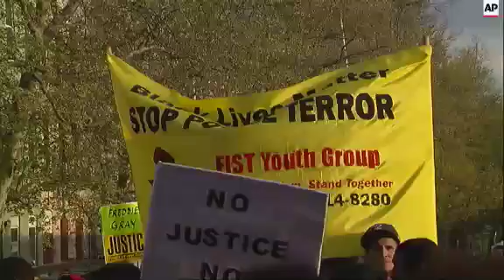The Justice Dept. said Tuesday it has opened an investigation into the death of a Freddie Gray, who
(22 Apr 2015) FOR CLEAN VERSION SEE STORY NUMBER: apus029884

The Justice Department said Tuesday it has opened an investigation into the death of a Freddie Gray, a black man who died of spinal injuries he suffered during an arrest that involved being transported in a police van.
Gray's death has prompted daily protests and a vigil was planned Tuesday evening at the spot where he was arrested.
About 100 people had gathered around the start of the rally.
Gray, 25, was taken into custody April 12 after police "made eye contact" with him and another man in an area known for drug activity and the two started running, Baltimore police said.
Gray was handcuffed and put in a transport van.
At some point during his roughly 30-minute ride, the van was stopped and Gray's legs were shackled when an officer felt he was becoming "irate," police said.
Police Commissioner Anthony Batts said that Gray asked for an inhaler, and then several times asked for medical care. He was eventually rushed by ambulance to a hospital.
Gray died Sunday - a week after his arrest - of what Deputy Police Commissioner Jerry Rodriguez described as "a significant spinal injury."
Exactly how he was injured and what happened in the van is still not known.